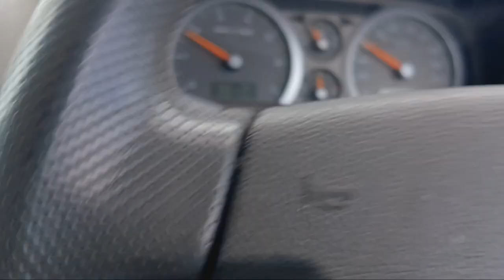Young Sudo buys a new Nixon watch it feels like a presidential rolex! Young Sudo